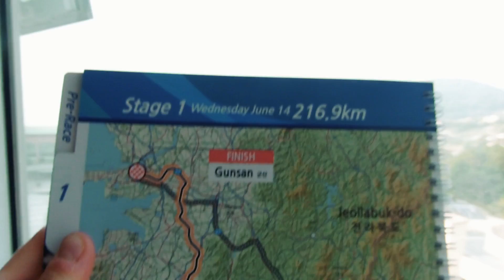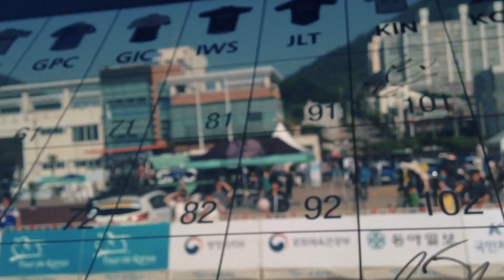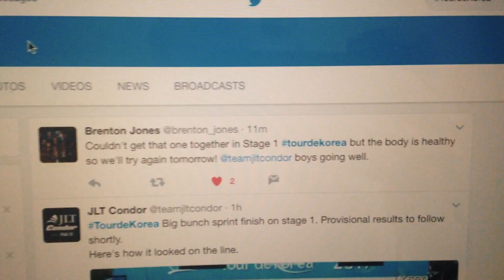the CRASH vlog | How'd this happen!?!?!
Safe Pedals!🚴